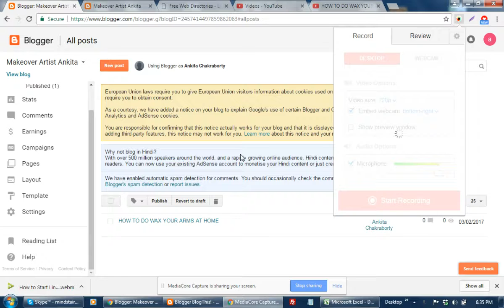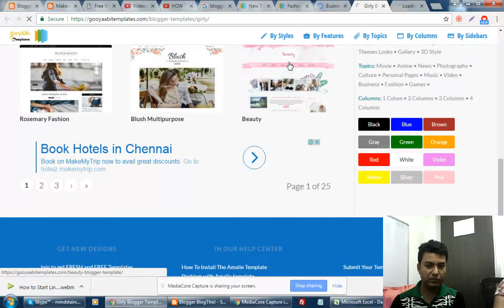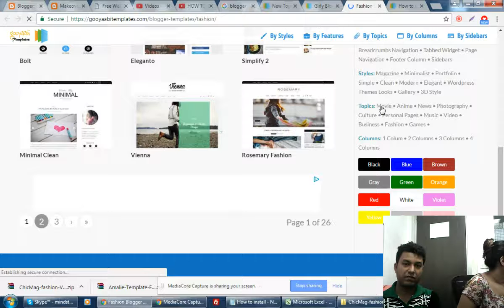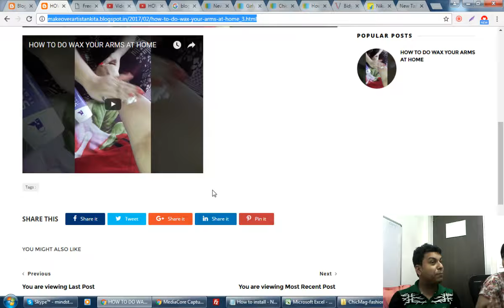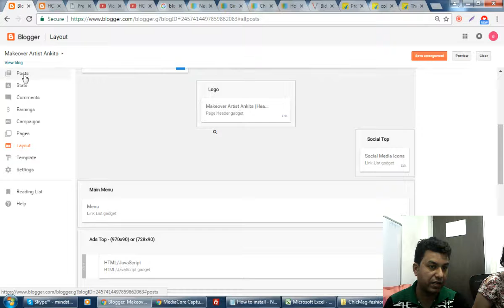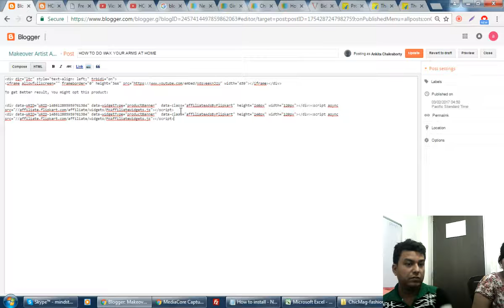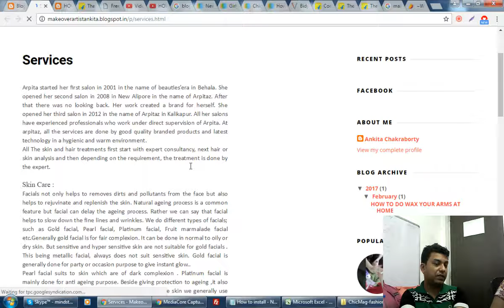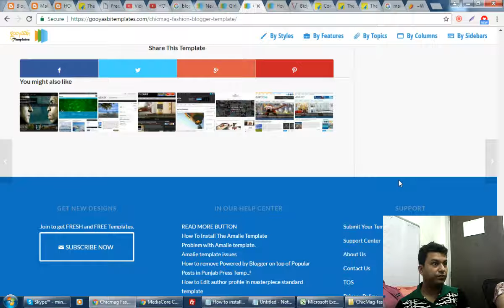How to Optimize or Change Your Free Blogspot theme and Earn money from Blog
Learn How to Optimize or Change Your Free Blogspot theme and Earn money from Blog.